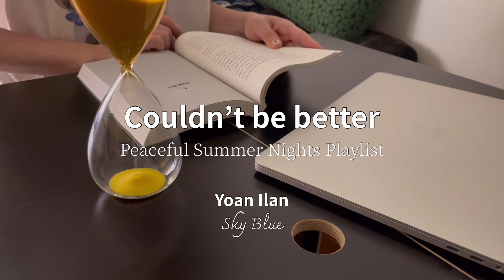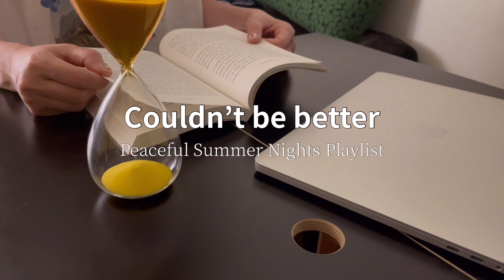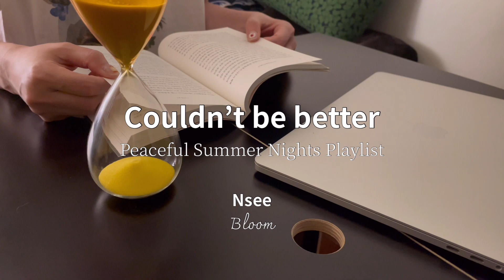Room +. [Playlist] 여름 밤 하루를 마무리 하며 듣기 좋은 선선한 플리 30min 🌙 Peaceful Summer Nights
한 낮의 더위가 가시고 선선한 여름 밤 듣기 좋은 플레이리스트 입니다🪻

00:00 Mattia Vlad Morleo - Elusive Waltz
02:01 Yoan Ilan - Sky Blue
05:05 Roie Shpigler - Transparent Moment
07:25 Nono - Un coin tranquille
09:59 Letra - Circle of Life (Slow ver.)
11:56 Nsee - Bloom
13:59 Veacesalv Draganov - Picture
16:11 Christopher Galovan - Soar Reworked
19:42 ANBR - Mon Amour
23:40 Beo - This Life of Time
26:51 Yehezkel Raz - Ballerina (Slow ver.)
28:06 Boreis - Beaver Moon